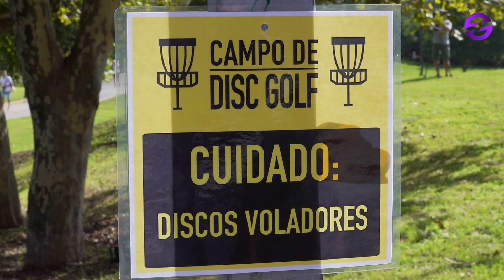II Torneo Popular Disc Golf Trapagaran ( Bizkaia )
Esta jornada de descubrimiento del Disc Golf en el campo urbano Disc Golf Park Txiki del Valle de Trápaga ha sido posible gracias a:

- Bar Gol Trapagaran
- Frutas Zafra Trapagaran.

Todo lo recaudado ha sido donado a la Asociación de padres de niños con cáncer Aspanovas